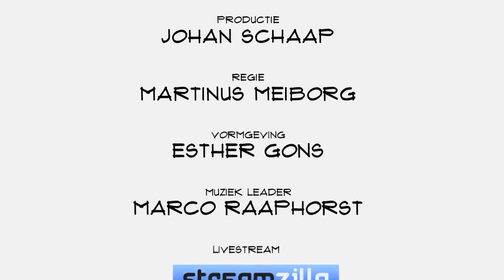Joran Iedema (DYME): "Door helder inzicht in je geld kun je besparen"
Veel mensen verspillen onnodig geld aan zaken waar ze geen gebruik van maken of contracten die ze te lang laten doorlopen. DYME wil daar verandering in brengen. Co-founder en CEO Joran Iedema vertelt in Top Names, over geld besparen, het belang van privacy, het businessmodel en de toekomst.